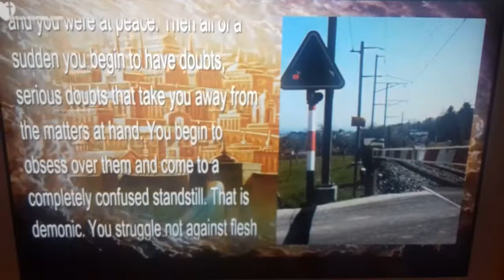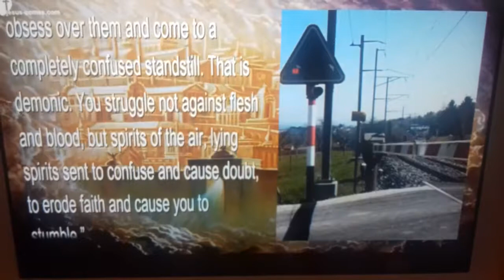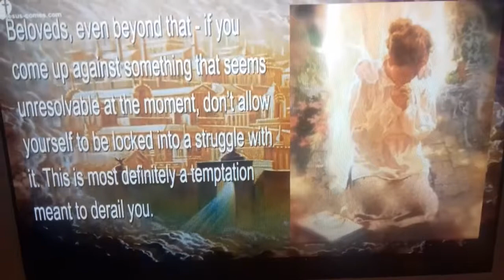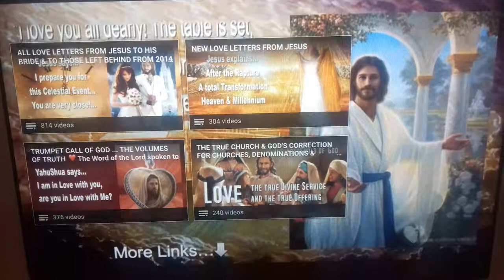Glimpses of heaven, discernment and worship final part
Love letter from Jesus to sister Clare